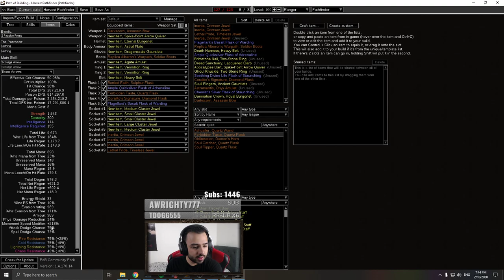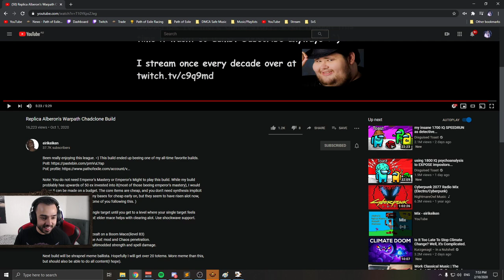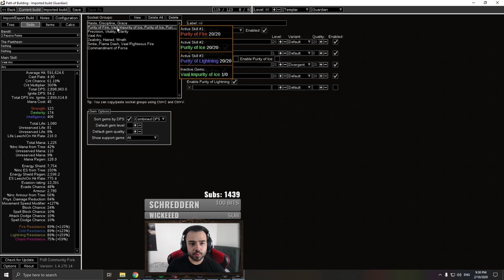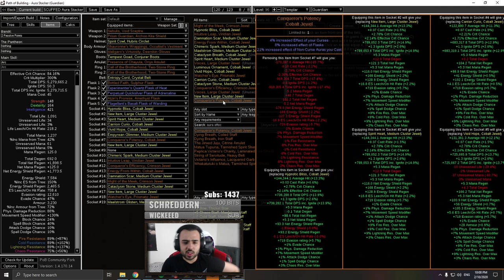Steelmage - Path of Exile - Oct. 2